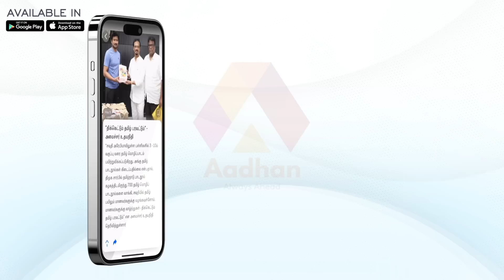திமுகவின் இமாலய ஊழல் அம்பலம் | DMK Files -2 | அண்ணாமலை | Aadhan Tamil